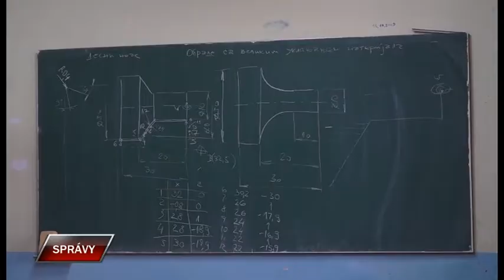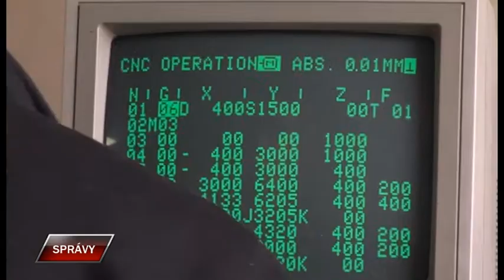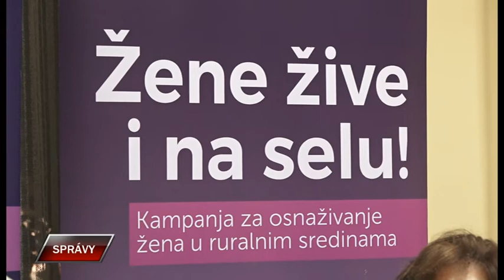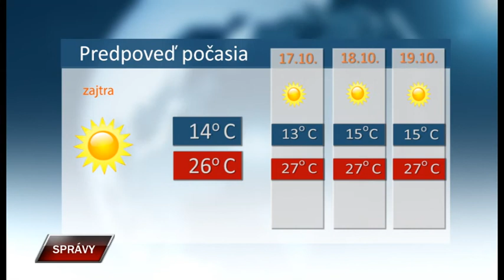Spravy 15 10 2019